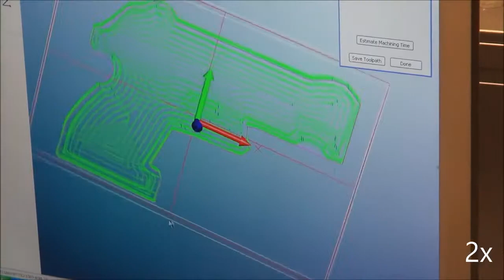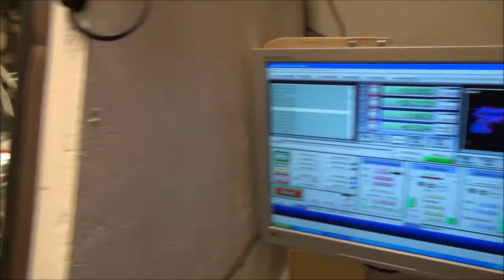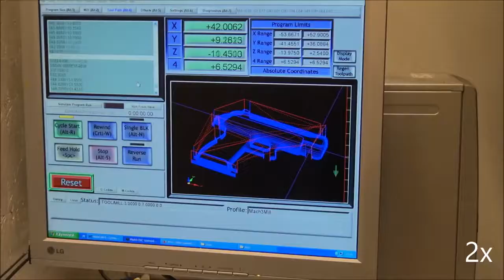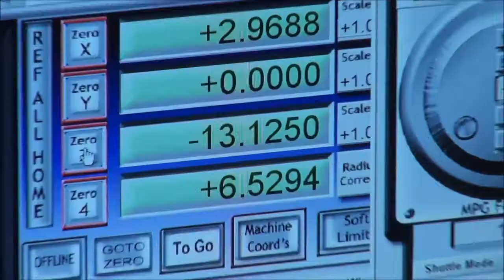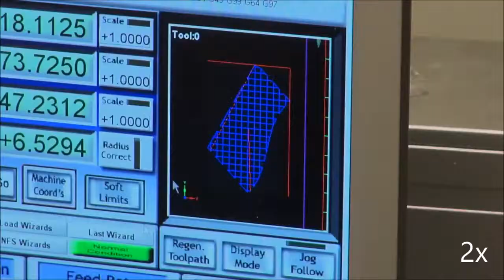[Máy CNC] Sử dụng máy CNC để làm Súng Lục (Pistol)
[Máy CNC] Sử dụng máy CNC để làm khẩu súng Lục (Pistol)